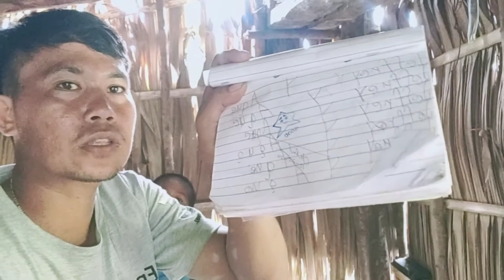GUSTO NA LUMIPAT SILA ATE LIZA SA KUBO NILA KASU WALA SILA PANG BILI PAKO#buriasvlogger#astignamisis